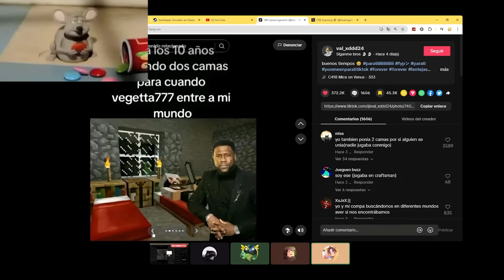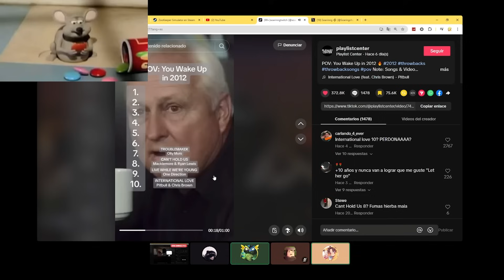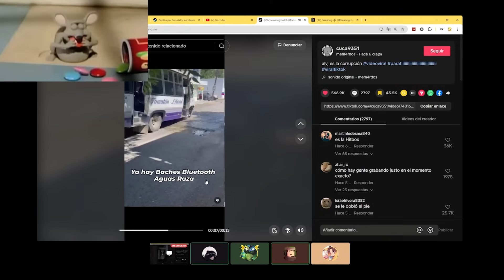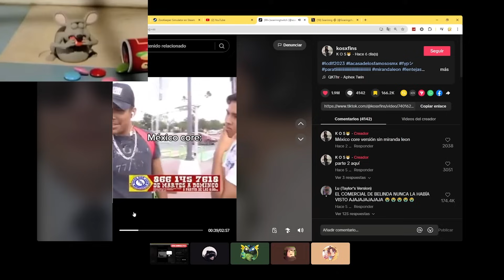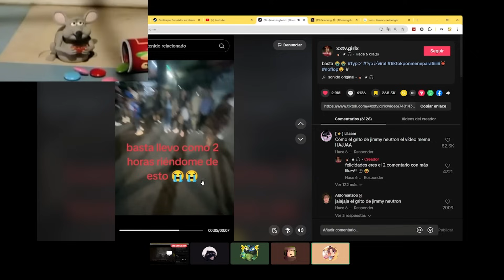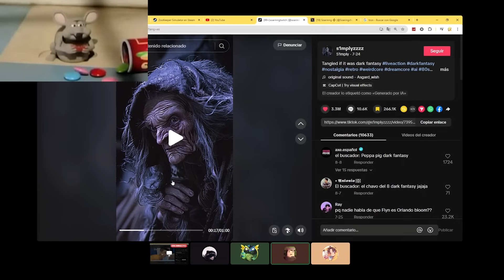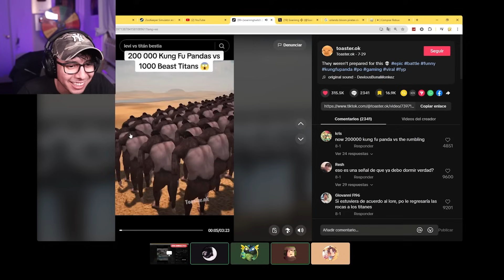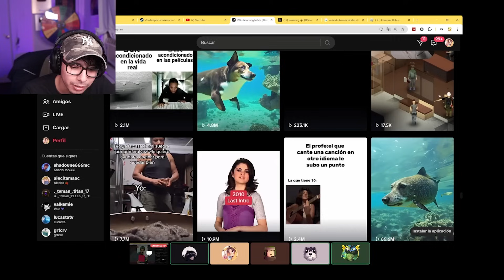MEMES tan XD que te harán decir ESPAÑEMAN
► Canal Principal:

 / duxoretheyy

x